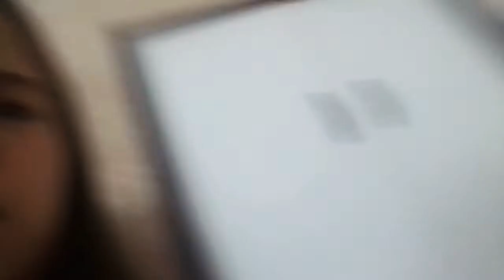Tipovi ljudi za 1. April ( 1. Deo)